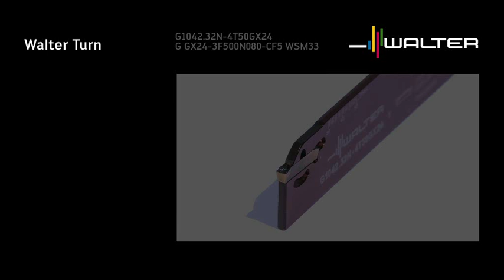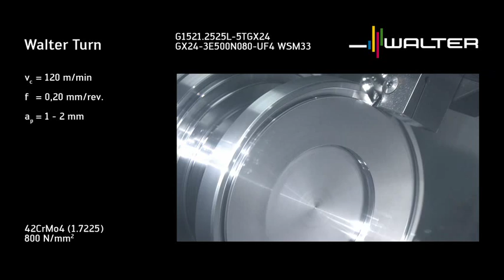TORNEAMENTO_CANAL_G1011+G1111+G15xx.wmv